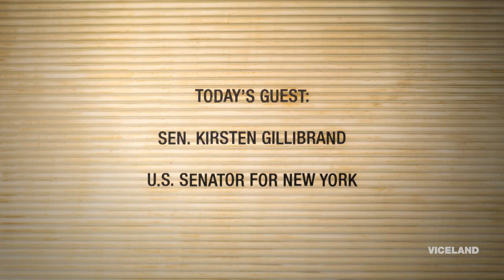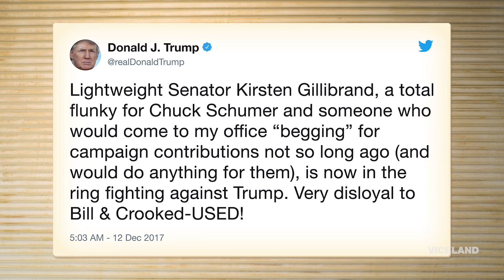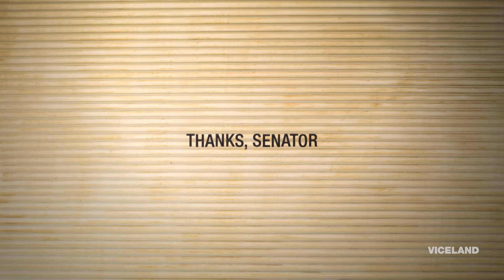U.S. Senator Kirsten Gillibrand (Extended Cut)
We talk to Senator Kirsten Gillibrand about Mero's run for state comptroller, giving up cursing for Lent, Marco Rubio's town hall performance, and Trump's weak attempt at flaming her.